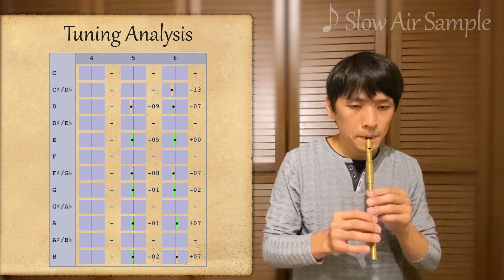Tin Whistle Database ep.4 Michael Burke - Brass Narrow Bore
Michael Burke ティン・ホイッスル D管 - ナロウ・ボア （真鍮製）
To order:

We are Celtnofue, the music shop in Japan that sells various musical instruments played in Celtic music.  In this series, we are going to introduce more than 50 different kinds of tin whistles. You can compare the sound and check if it suits your taste before ordering it.